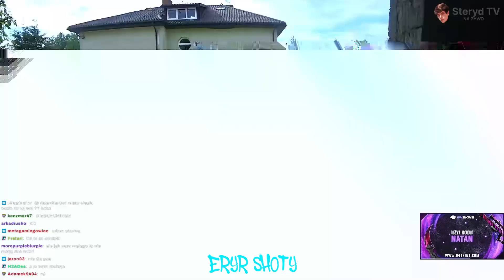natan oprowadza widza niedowiarka po rezydencji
🧊 DEJ ŻEŚ SUBICZKA 🥺

🧊 ZASTRZEGAM SOBIE PRAWO DO TEGO KLIPA. TERAZ JUŻ JEST MÓJ

🧊 TAGI: natan marcoń,natan marcon,marcoń,natan marcon natural,natan wywiad,natan,natan szeliga,natan marcon stalowy szok,szeliga marcon,marcoń szeliga,szeli natan f2f,szeli natan,szeliga natan,ferrari natan,fame mma,trans tv,michał rogoziński,trans tv natan,daro lew natan,tajlandia,rogoziński,stalowy szok,transtv,daro lew,amadeusz ferrari,rogoziński wywiad,fame,ferrari,szeliga,piotr szeliga